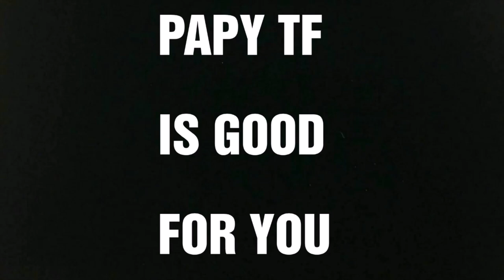Revue Machine Robo / Gobots : Good Knight